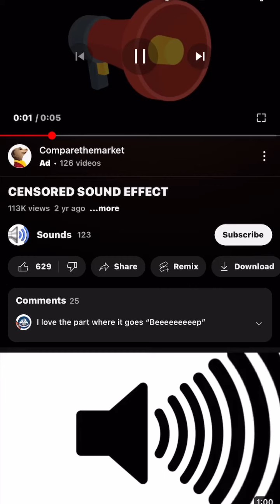Delivery driver gets hit with a water balloon